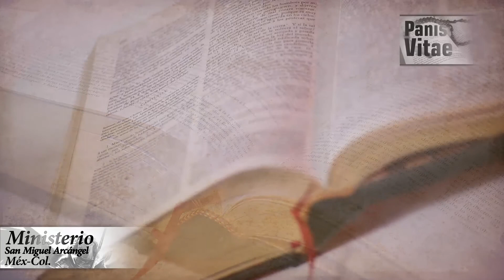Panis Vitae Evangelio 10o del tiempo ordinario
Reflexión del Evangelio Dominical 10o del tiempo ordinario.